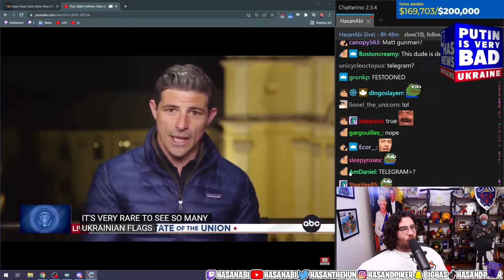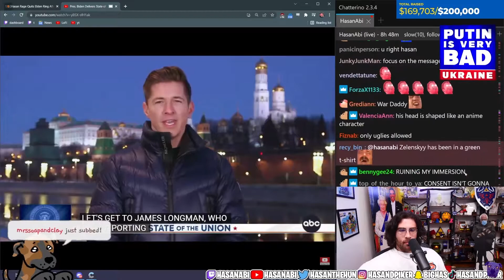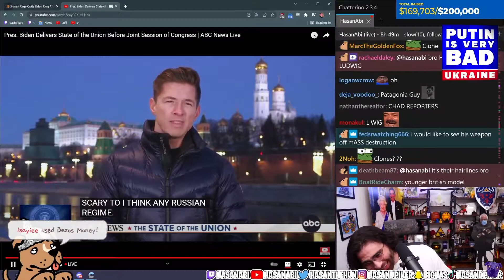Hasanabi Gets Stunlocked By 'Sexy' Reporters Covering Ukraine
I mean he's not wrong.